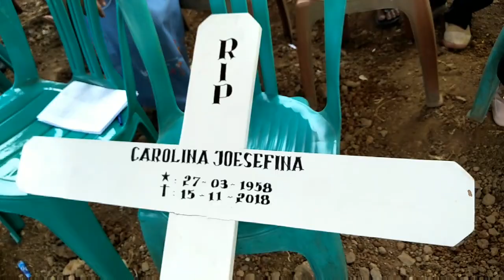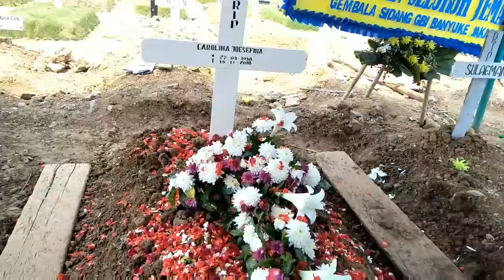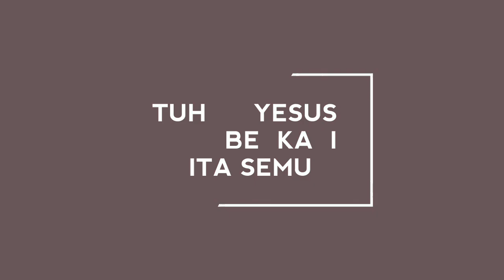Selamat Jalan Mbah Tersayang CAROLINA JOESEFINA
Lokasi TPU TEGAR ALUR JAKARTA BARAT
meninggal tgl 15 Nov RS SILOAM, dikebumikan tgl 17 Nov 2018,
Selamat Jalan Mbah, Ibu, nenek kami menyayangimu. Terpujilah nama TUHAM Amin.. 🙏😇